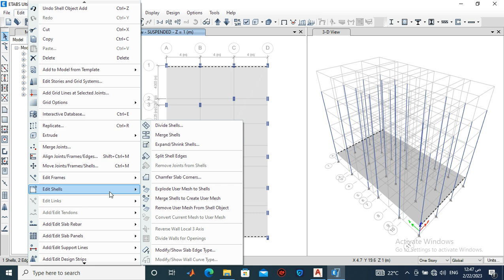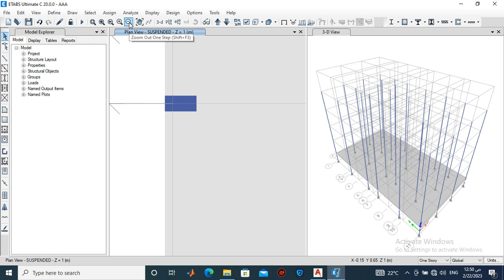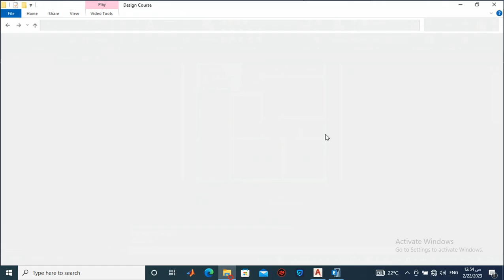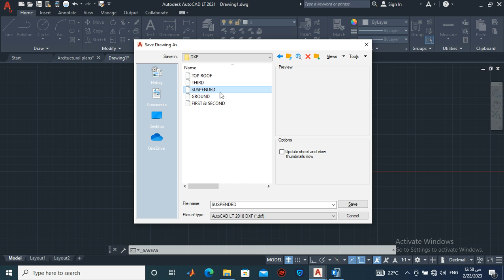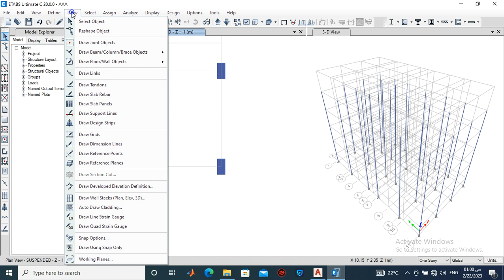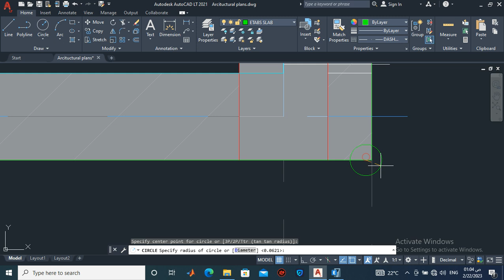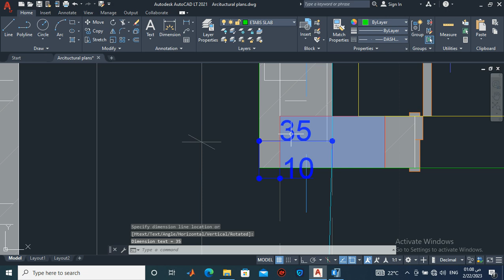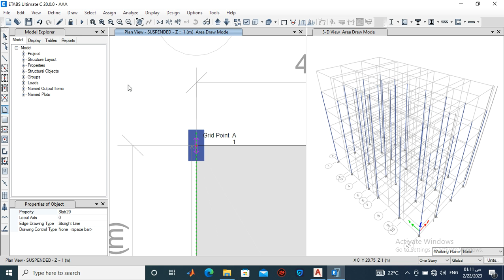Design of reinforced concrete structure using ETABS, SAFE & PROKON_5.2